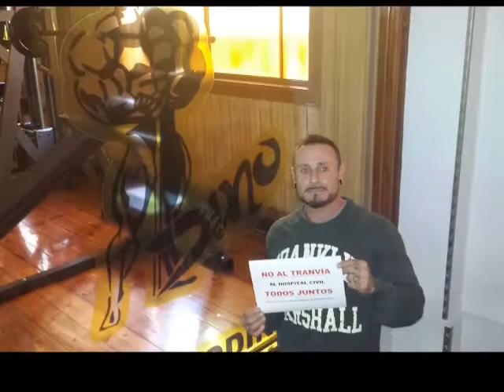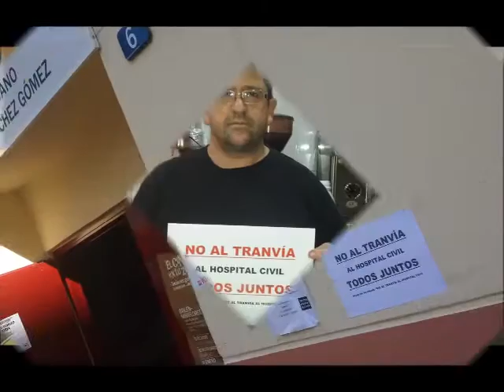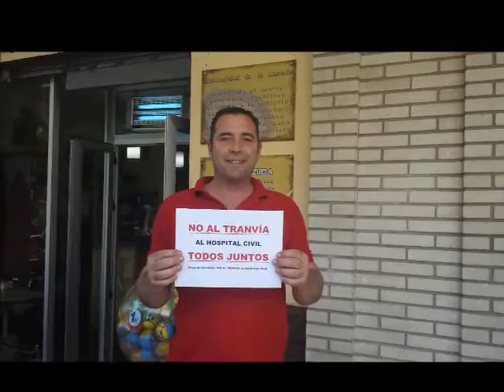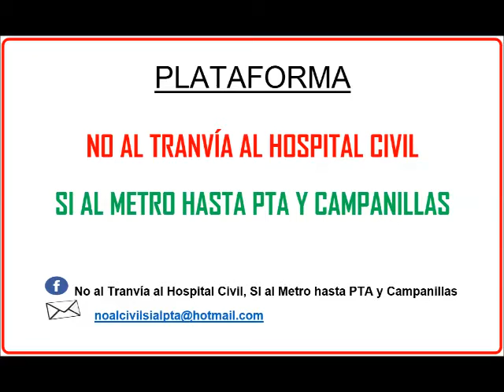Los vecinos dicen NO al Tranvía al H Civil (Málaga)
ALGUNOS DE LOS MOTIVOS POR LO QUE NO QUEREMOS  EL TRANVÍA AL HOSPITAL CIVIL.
 -Eliminación de una red básica para el tráfico y la creación de una barrera arquitectónica en una de las arterias principales de nuestra ciudad (calle Hileras, Santa Elena, Eugenio Gross y Blas de Lezo) que afectaría negativamente a toda la ciudad y no sólo a la zona del trazado.
-Elevado riesgo de accidentes debido a los numerosos cruces, gran afluencia de peatones, aceras estrechas, colegios junto al recorrido y dificultad de acceso y tránsito para personas discapacitadas.
- Perdida de más de 900 plazas de aparcamiento, perdidas de tres líneas de autobuses y desvió de una cuarta, y caos circulatorio al tener que desviar la circulación por las calles adyacentes al recorrido.
- Contaminación acústica angustiosa e impacto visual horrendo y aciago de soportar
 - Creación de infinidad de pasos a nivel en todo el trayecto en superficie:
- Devaluación de locales y viviendas